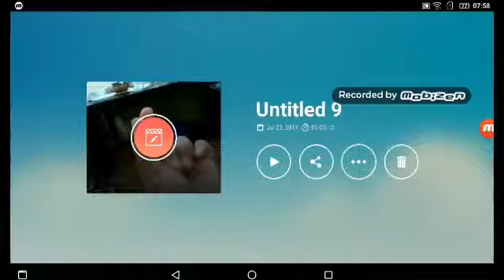My new and improve intro! (New name)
I gonna change my name soon.